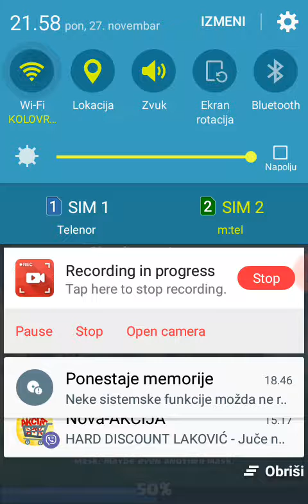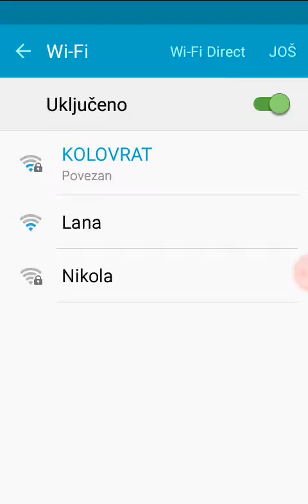Goblin dek nije los u 2v2